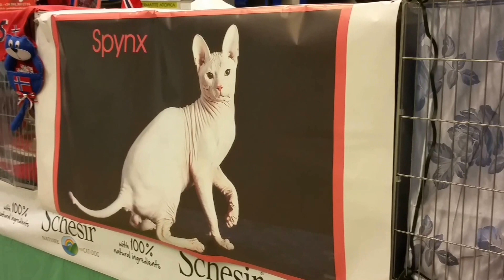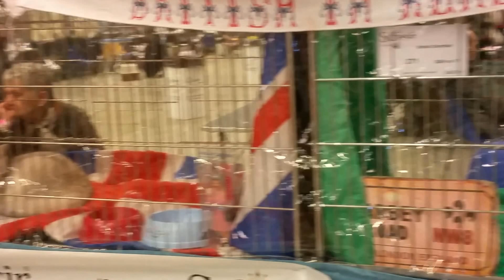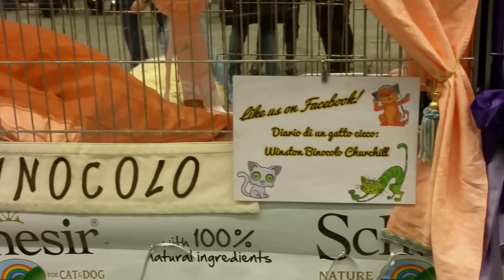World Cats Fiera di Genova 2017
World Cats 2017, la mostra felina presso presso il Padiglione Blu della Fiera di Genova